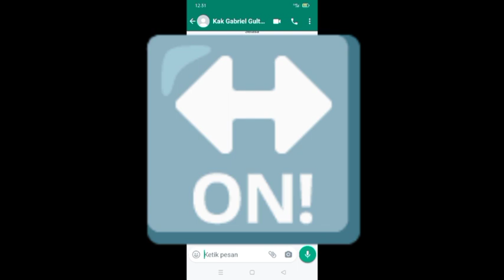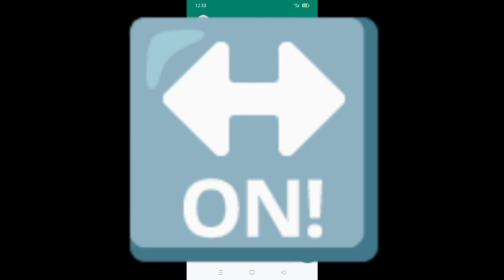TRIK SEDEKAH UP BB